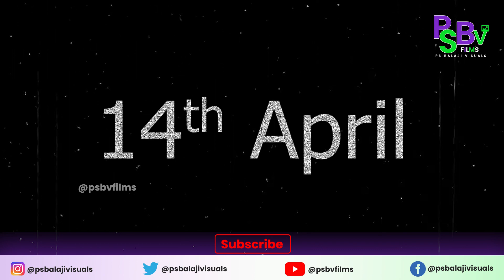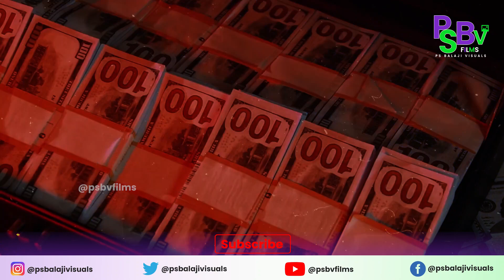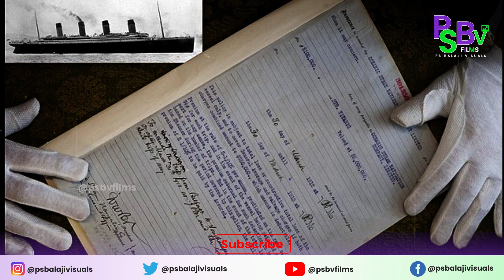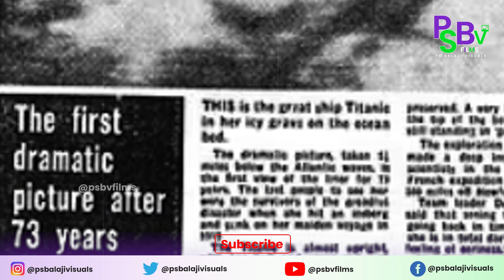टाइटैनिक पर कितने लोगों की मौत हुई? | What caused the Titanic to sink?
टाइटैनिक जहाज एक बड़ी यात्री जहाज था जो ब्रिटिश शिपबिल्डिंग कंपनी "व्हाइट स्टार लाइन" द्वारा निर्मित किया गया था। इस जहाज का निर्माण उस समय के सबसे विशाल और भव्य जहाजों में से एक था। टाइटैनिक जहाज का निर्माण 1910 ईस्वी में शुरू हुआ था और 1912 ईस्वी में इसे पूरा होकर समाप्त किया गया था। टाइटैनिक जहाज की लंबाई 882.5 फीट (269 मीटर) थी और इसमें तकरीबन 2,200 यात्री और कर्मचारी सवार हो सकते थे। यह जहाज बहुत खूबसूरत, आधुनिक और अत्याधुनिक सुविधाओं से युक्त था। हालांकि, दुर्भाग्यवश, 1912 ईस्वी में इसका मेडन यात्रा दौरान यह नाउबंद हो गया जब यह बर्फबारी क्षेत्र में एक आइसबर्ग से टकराया और डूब गया। इस हादसे में लगभग 1,500 लोगों की मौत हो गई।

What caused the Titanic to sink?
How many people died on the Titanic?
Where did the Titanic sink?
Was the Titanic the biggest ship of its time?
How long did it take for the Titanic to sink?
Were there any survivors from the Titanic?
Who built the Titanic?
How deep is the Titanic wreck?
What was the purpose of the Titanic's maiden voyage?
Are there any remaining artifacts from the Titanic?